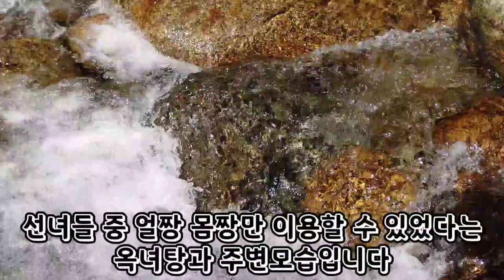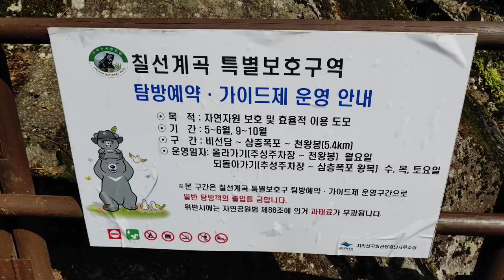칠선계곡 일곱선녀들의 비밀공간 선녀탕 몸짱 얼짱만 출입가능한 옥녀탕 우리나라 3대계곡 중 하나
칠선계곡은
경남 함양군 마천면 추성리 있는 지리산 계곡입니다

설악산의 천불동계곡 한라산의 탐라계곡과 함께 한국의 3대 계곡을 하나로 꼽힙니다

지리산의 원시림에 일곱개의 폭포와 33개의 소가 천왕봉에서 칠선폭포를 거쳐 용소까지 18 km에 걸쳐 장관을 이룹니다

안으로 갈수록 골이 깊고 험해서 죽음의 골짜기로도 불립니다

추성마을에서 천왕봉까지 약 14 km 정도의 탐방로가 칠선계곡을 따라 있습니다

매월 2월 15일부터 5월 15일까지 11월 15일부터 12월 15일까지 두 차례 등반이 통제됩니다

함양읍에서 마천면 추성리 방면 버스가 운행되며 승용차로 가려면 함양에서 인월 산내 의탄을지나 추성리까지 가면 추성마을에 주차장이 있습니다